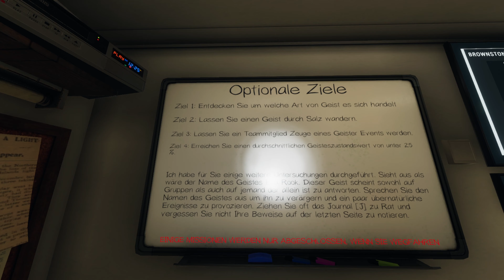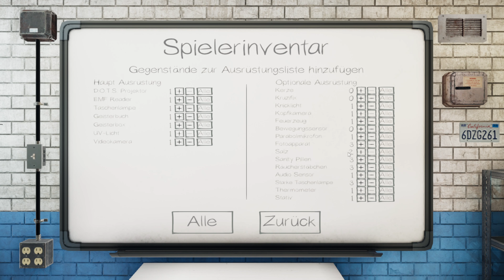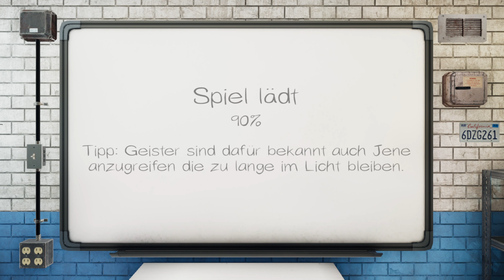Phasmophobia #080 Party in der Schule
Phasmophobia
Phasmophobia LP
Phasmophobia German Deutsch

Phasmophobia  ist ein Psycho-Horror-Spiel mit Online-Koop bis zu 4 Spielern, bei dem du und dein Team, aus Geister Jägern , heimgesuchte Orte betreten und so viele Beweise für das Paranormale wie möglich sammeln.

► Maus : G502 Logitech
► Tastatur : G910 Logitech
► Mikrofon : Rode Procaster
► Mischpult : GoXLR
► Headset :DT 990 Pro
► Monitor : 3x MSI
► Computer : AMD Ryzen2 2700X
► Stream Deck : Elgato